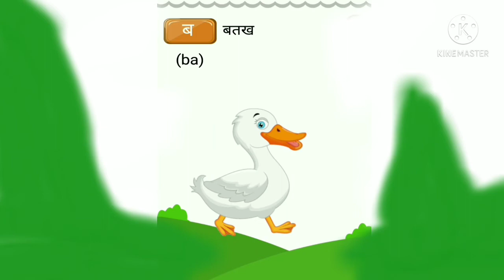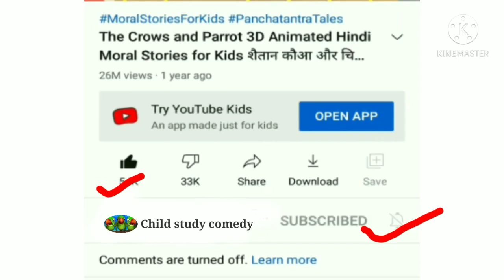क से कबूतर, ख से खरगोश, हिंदी वर्णमाला,क ख ग, अ आ इ ई, K se kabutar, Hindivarnamalaand​ pictures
You can listen to our stories

The following video contains some horror elements, and suitable for a mature audie

MotuPatlu new video
MotuPatlu new video2021
MotuPatlu video